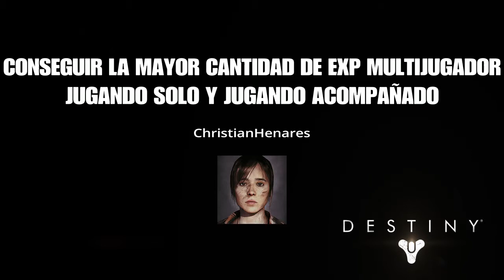Tomb Raider MEJOR MÉTODO para nivel 60 SÓLO y ACOMPAÑADO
Método más rápido y fiable para conseguir el nivel 60 tanto si juegas sólo como si juegas acompañado. No he visto este método en ningún otro vídeo de YouTube.

Sólo utilizando método tradicional = 30.000 puntos
Sólo utilizando mi método = 46.000 puntos
Acompañado utilizando el mejor método = 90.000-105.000 puntos

Vale para todas las versiones. Xbox 360, Xbox One, PS3, PS4, PC, MAC.

Recordad que, si lo hacéis sólo, debéis dedicar unas 5 partidas enteramente a RECOGER RESTOS (Las cajas amarillas) Para tener suficiente dinero para comprar todos los personajes. Sino el "glitch natural" del juego no saldrá al salir de la aplicación, y tendréis que hacer PRESTIGIO 2 para conseguir al General. Es decir, conseguir el nivel 60, convertirte en PRESTIGIO 1, volver a conseguir nivel 60 y convertirte en PRESTIGIO 2. Tardaréis el doble.